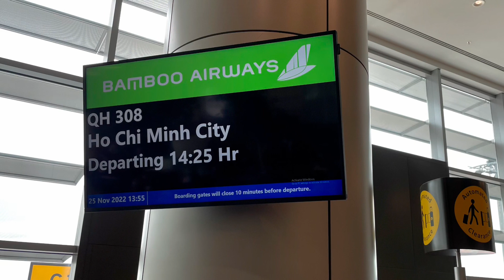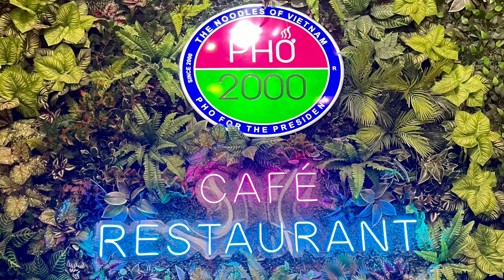VCC 2022 Day 1 - Singapore / Ho Chi Minh City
Highlights from Day 1 of my Vietnam Cambodia Cycling (VCC) trip...from Singapore to Ho Chi Minh City. Read about my trip on my One Flight Out travel blog